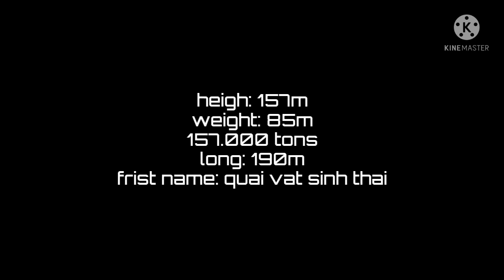Godzilla57 DC2 Test Animation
my godz
Having fun